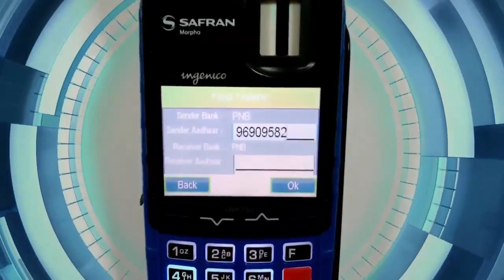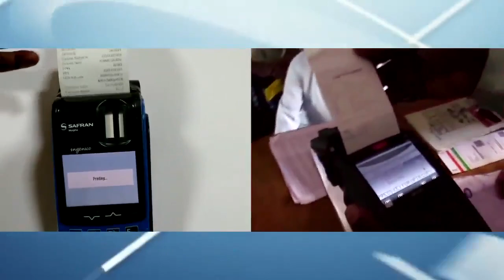Digital Financial Services Through AEPS in English Training Video